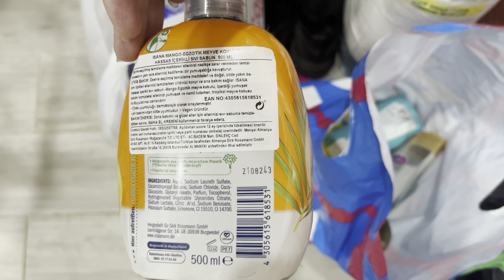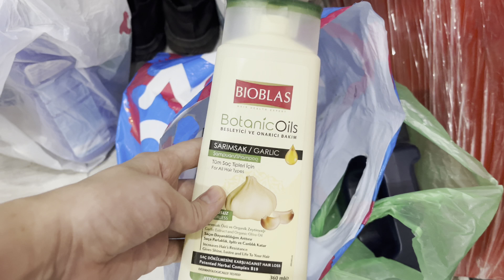ЖИЗНЬ В КАЗАНИ\МОТИВАЦИЯ НА УБОРКУ\ПУСТЫЕИБАНОЧКИ\ГОТОВЛЮ ЛАЗАНЬЮ